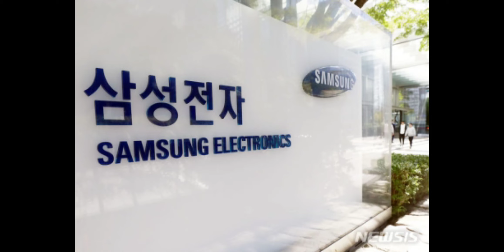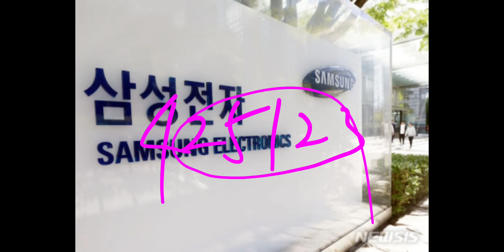충격!! 삼성전자 임원들 주식 팔았다!! (미시청자만 보세요)